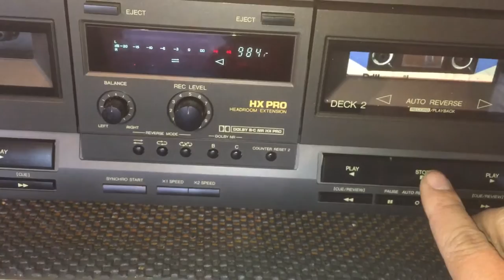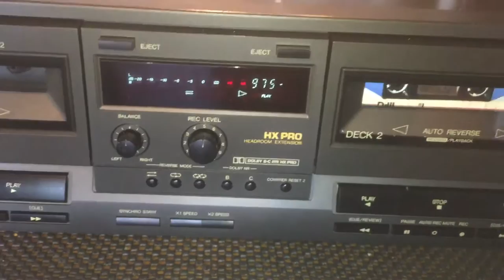Vintage TECHNICS RS-TR232 Stereo Double Cassette Deck